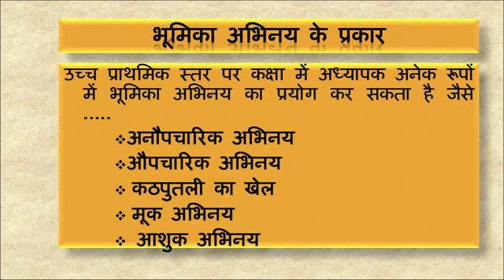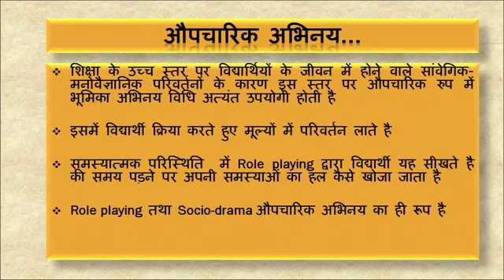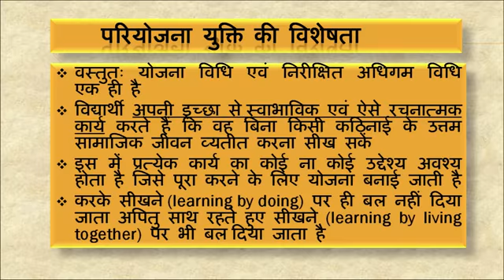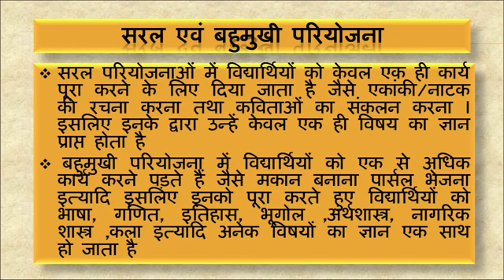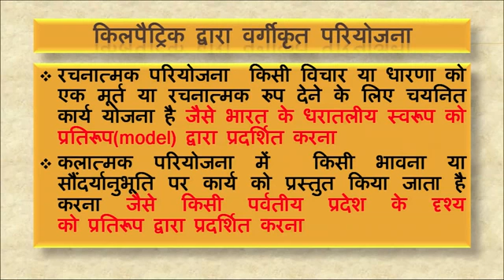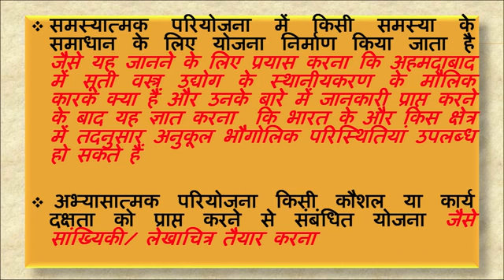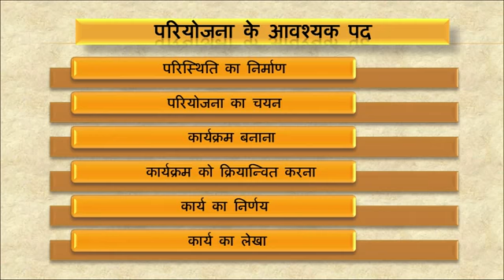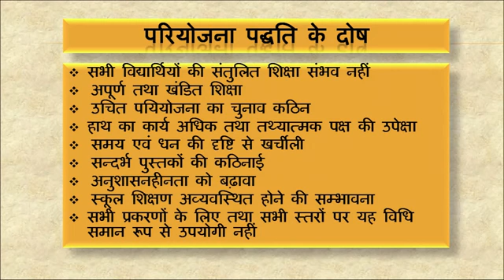509 Samjik vigyan hatu yuktiya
DELED